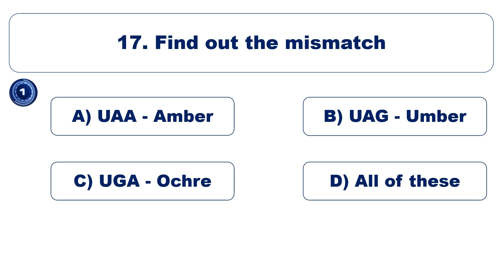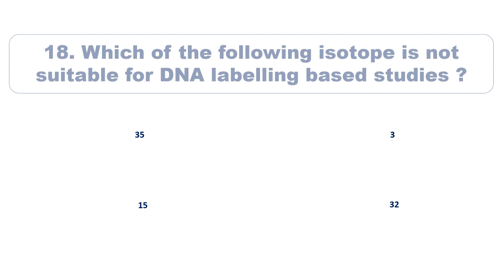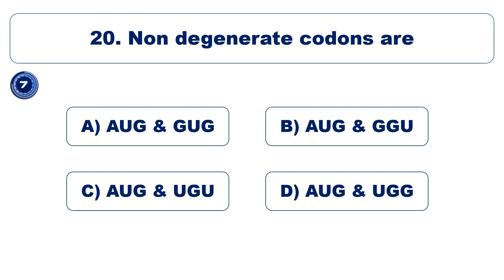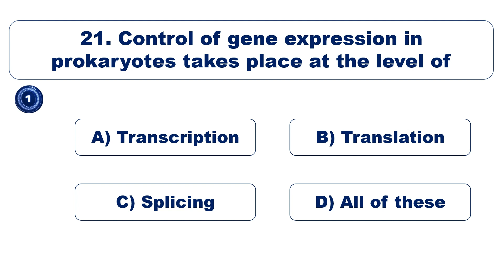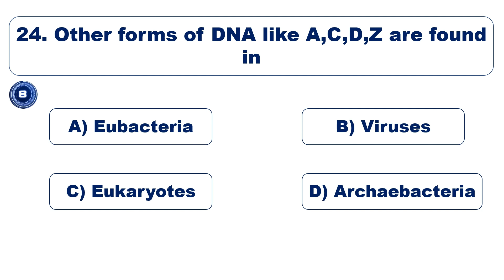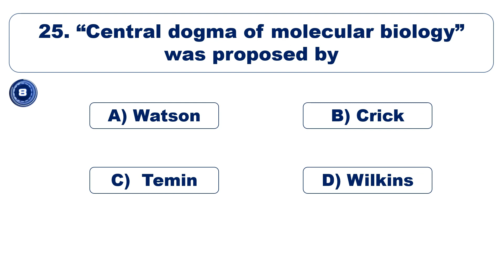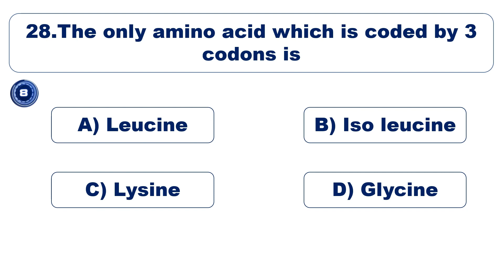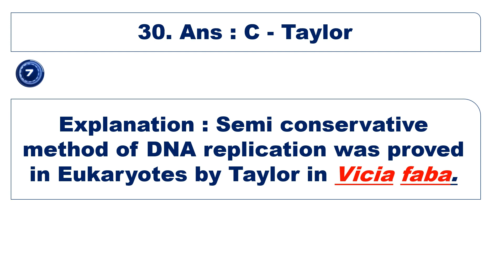NEET BOTANY - MOLECULAR BIOLOGY - 2